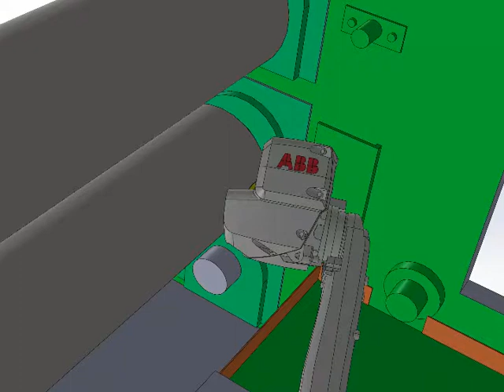德制國際IRB 2600 拋光研磨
鏡面拋光模擬